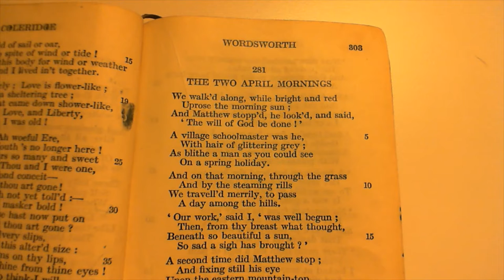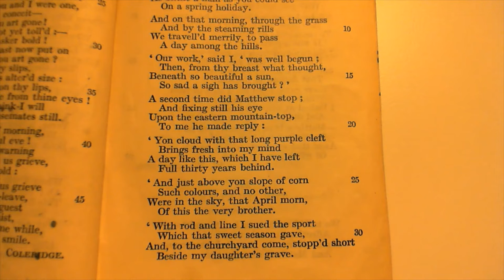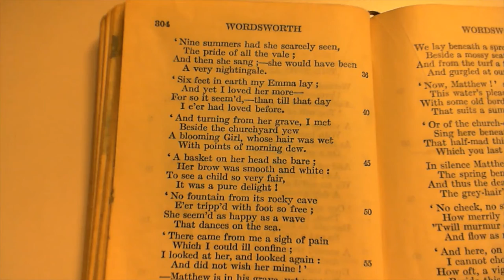The Two April Mornings - W. Wordsworth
281 The Two April Mornings
The two-hundred and eighty-first poem in the collection.
'A basket on her head. a pure delight' - Melodic; lovely